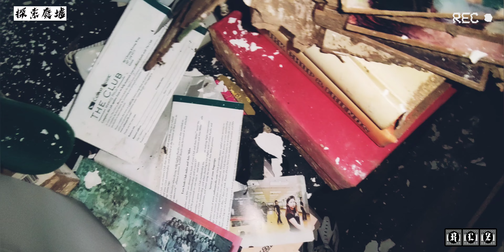探索香港廢墟│2022│廢墟拍攝│廢墟攝影│荒廢大宅│02